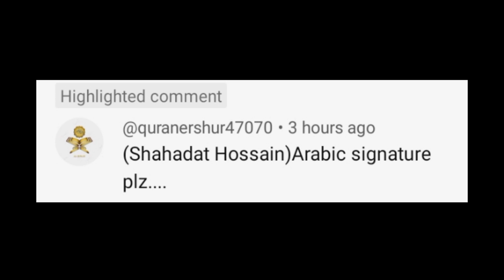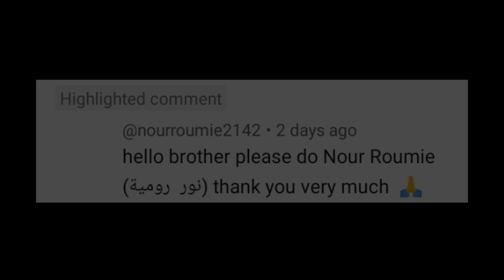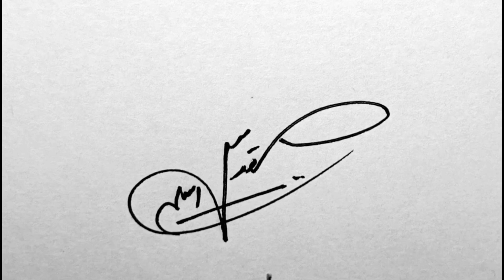▶️ Arabic signatures | Urdu signatures | Arabic signature style.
_____ Arabic Signatures _____

Topics:-

arabic signature
arabic sign
arabic signature maker
arabic signature muhammad
arabic signatures
arabic signature styles
signatures
urdu/arabic signatures
amazing signatures
stylish signatures
unique signatures
signature style of my name
signature ideas
signature designs
urdu signatures
stylish arabic signatures
how to make arabic signatures
arabic signature style
signatures in arabic
how to create signature
how to create signatures
a to z signatures
how to draw signatures
how to write a signature
amazing arabic signatures
sign
signs
my name signature
calligraphy signature for my name
calligraphy signature
how to write your name in Urdu
how to write your name in Arabic